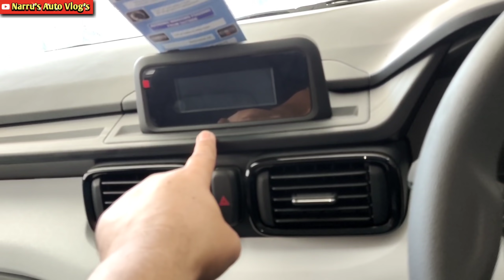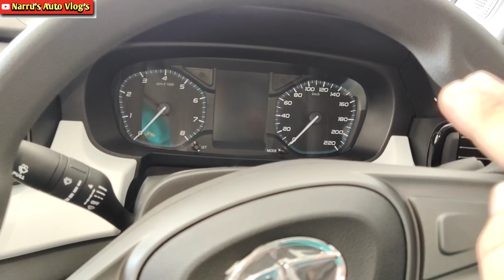TATA PUNCH PURE RHYTHM BASE MODEL WALKAROUND REVIEW टाटा पंच PURE रिदम रिव्यू@NarrusAutovlogs